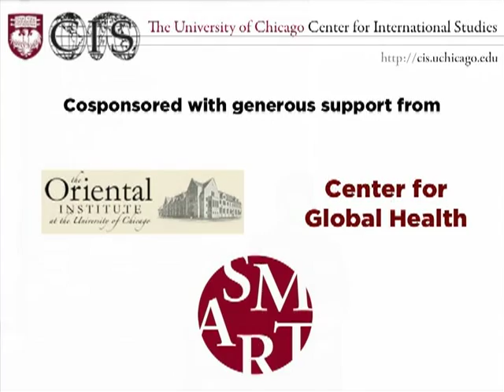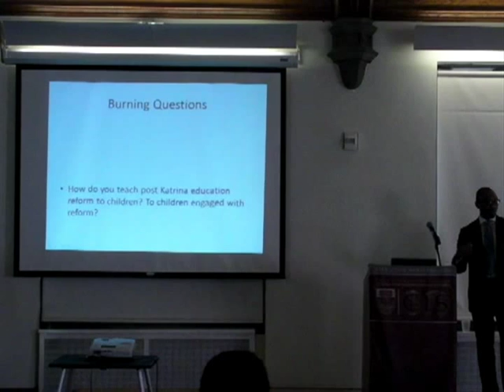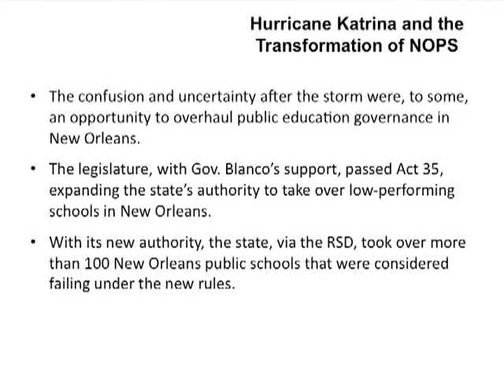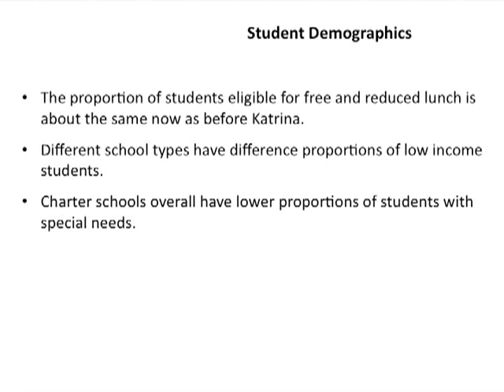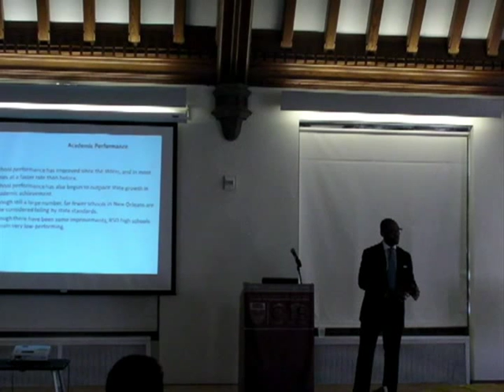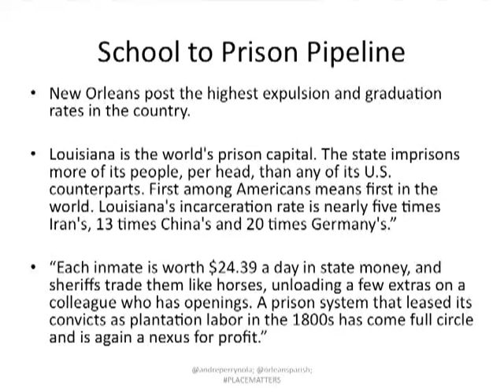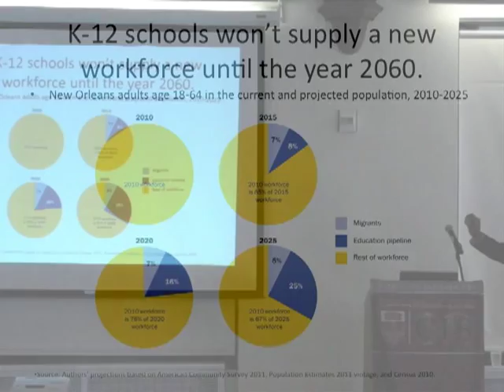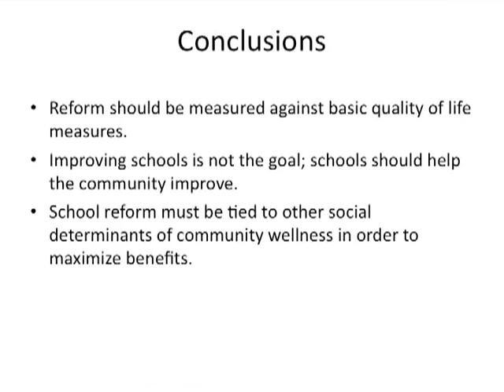Education Reform Starts with Community Reform: Lessons from Hurricane Katrina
Andre Perry — Founding Dean of Urban Education, Davenport University

The 2013 Summer Teacher Institute explored the challenges involved in understanding and responding to natural disasters around the globe.

Intended primarily for elementary through community college educators, but open to all interested parties, the annual interdisciplinary Institute addresses broad themes of global importance through a series of presentations and discussions of curriculum development. Faculty, staff, and graduate students from the University of Chicago and other educational institutions from around the country speak each day.

The 2013 Summer Teacher Institute was presented by the University of Chicago Center for International Studies and cosponsored by the Program on the Global Environment, Center for East Asian Studies, Center for Latin American Studies, Center for East European and Russian Eurasian Studies, Center for Middle Eastern Studies, Southern Asia at Chicago, Smart Museum, Oriental Institute, and the Center for Global Health.